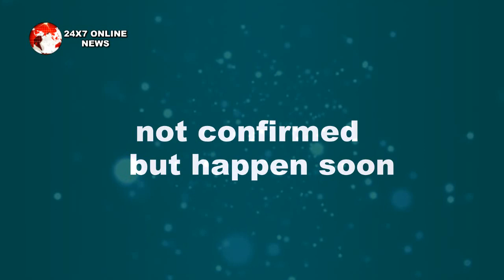UDAAN || चकोर का सपना होगा पूरा लौट आएगी खुशियां